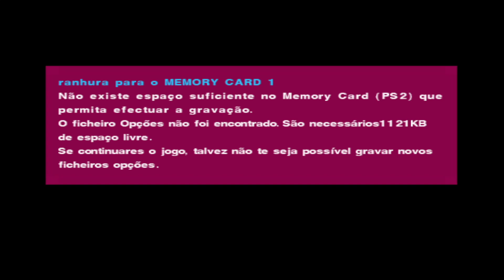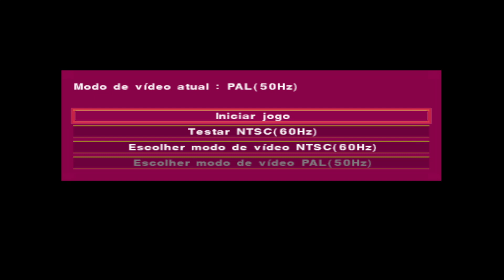PES 2022 (PS2) ATUALIZADO AGOSTO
✅COMPRE NA AMAZON
✅COMPRE NO AliExpress